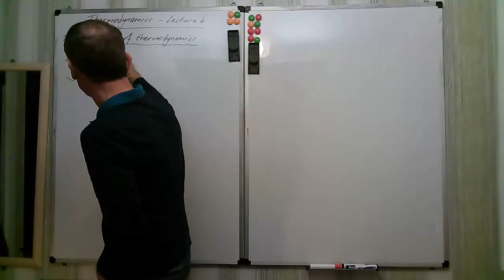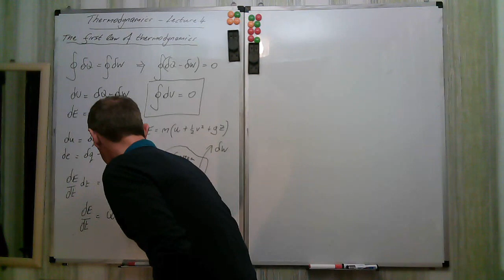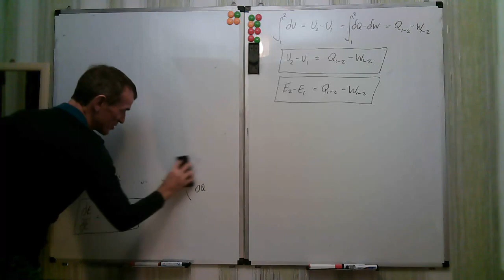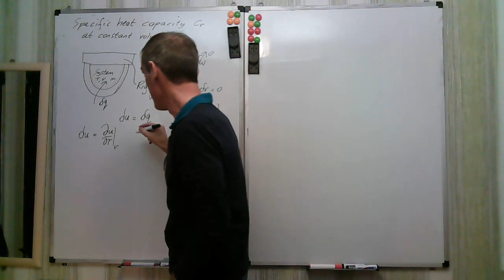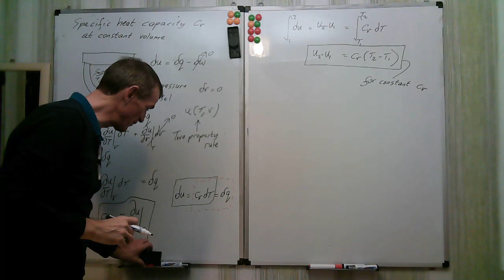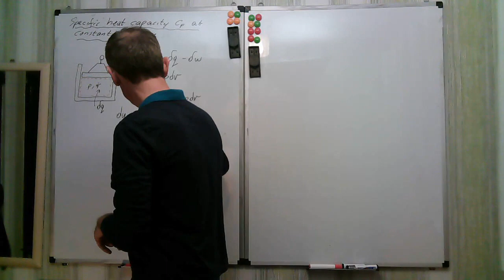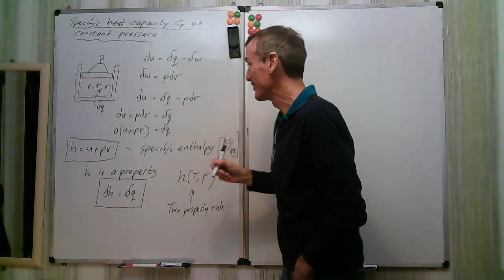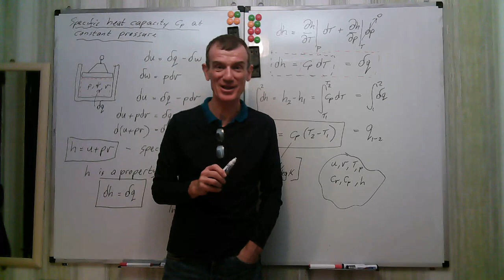First Law Ch3 2